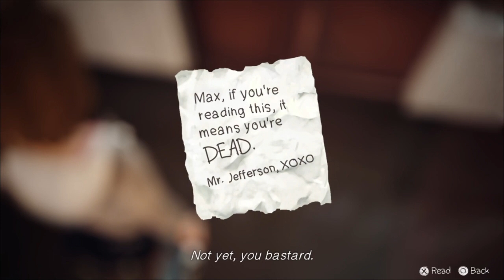Life is strange - Episode 22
We are trapped in an infinite time loop, it's our job to break it.